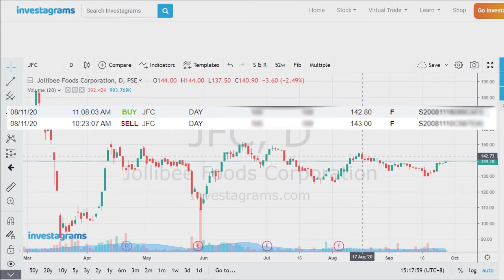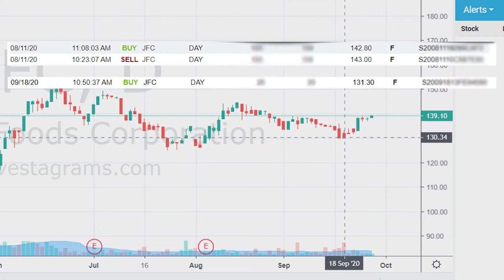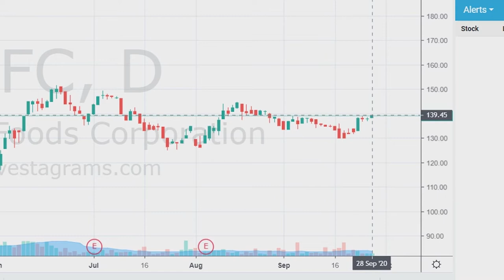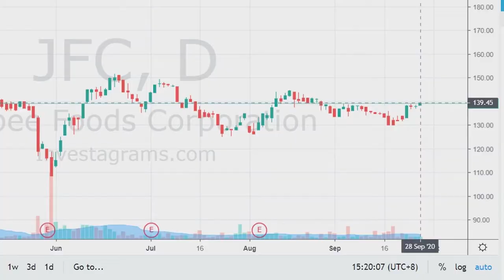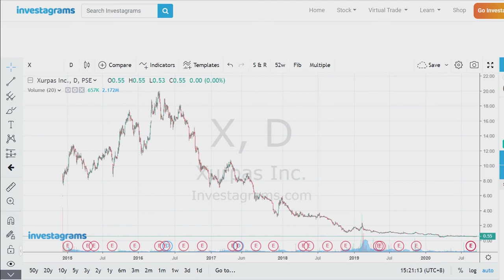Anong Puwedeng Gawin pag NAIPIT sa STOCK MARKET | VLOG #62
Sharing my knowledge regarding the Stock Market  in Tagalog.